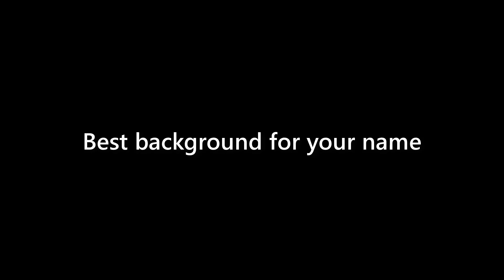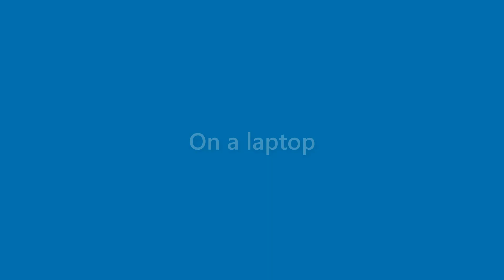Neal Ryan - appearance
Name Look - Neal Ryan - appearance. In this video we present "Neal Ryan" name look and feel in various scenarios.
This video will cover:
How does "Neal Ryan" look as a personal letterhead?
How does "Neal Ryan" look on a business card?
How does "Neal Ryan" look on a computer/laptop screen?
How does "Neal Ryan" look with different background colors?
How does "Neal Ryan" look with various fonts?